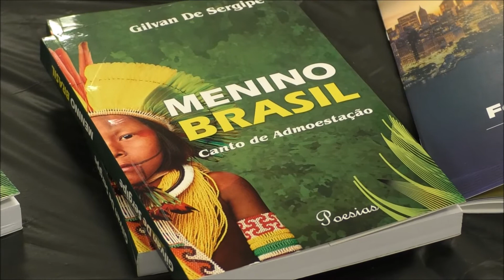TBT_60_Focus NY_Uma vibrante festa da literatura brasileira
A estréia do Focus Brasil New York aconteceu com a realização d Encontro de Escritores Brasileiros, coordenado pela escritora e publisher NEREIDE SANTA ROSA. O evento superou as expectativas mais otimistas e neste video você confere um pouco desse grande sucesso, realziado na sede do Consulado Geral do Brasil em NY.